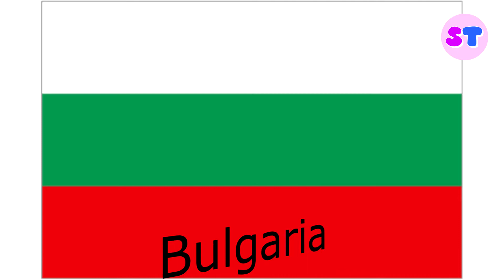Countries that start with B